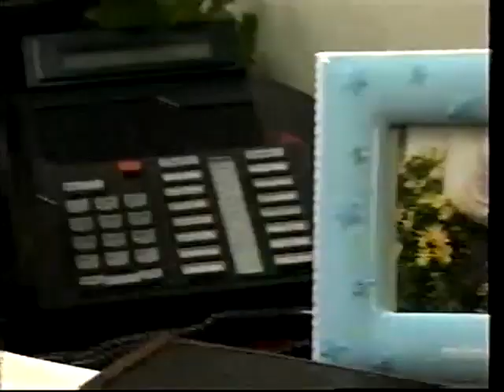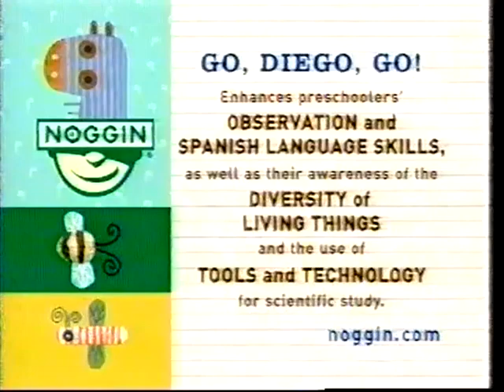Noggin Commercial Break (2006) #9